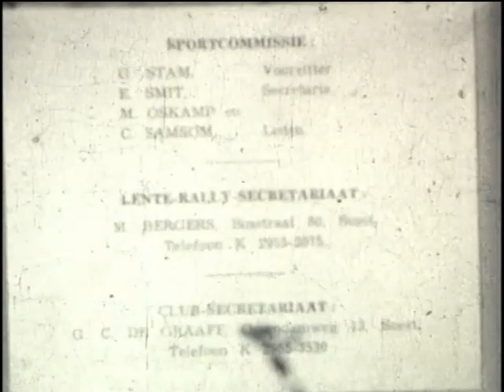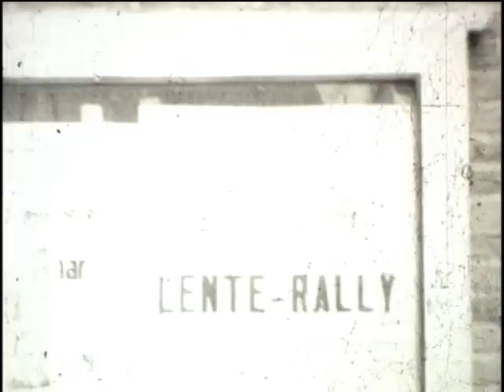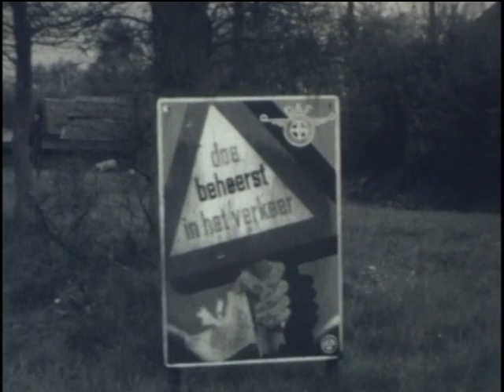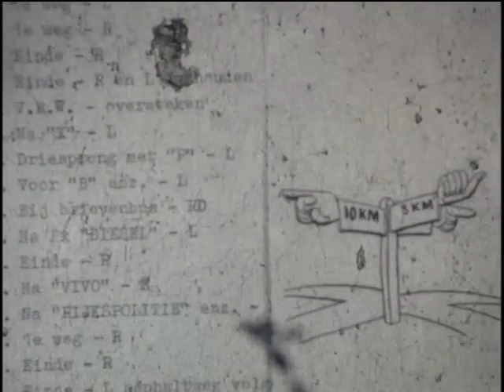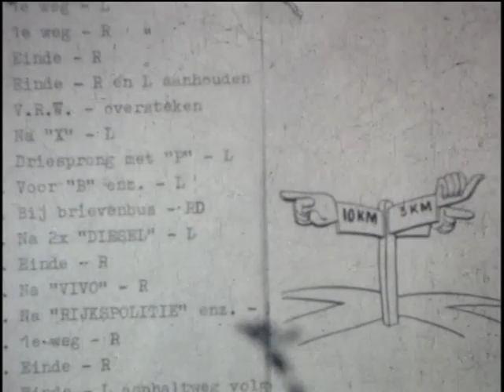10e Lente Rally Soest in 1959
Op 2e Paasdag 1959 werd vanuit Soest de 10 Lente Rally georganiseerd door de Motor- en Automobielclub Soest. Inschrijving, start en finish bij Hotel Eemland. De rit voerde naar de Veluwe aan plaatsen als Vierhouten, Hoenderlo en Kootwijkerbroek.
Een inmiddels historische impressie van deze Rally die onderdeel is geweest van het project Bewegend Beeld in het kader van de viering van 975 jaar Soest.